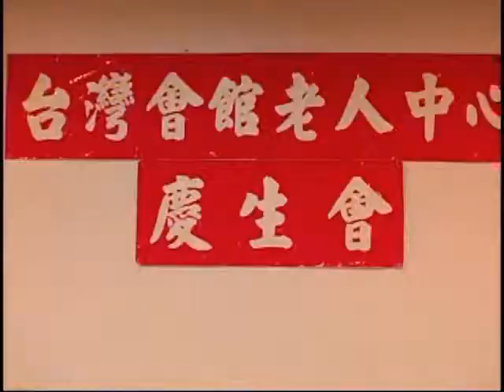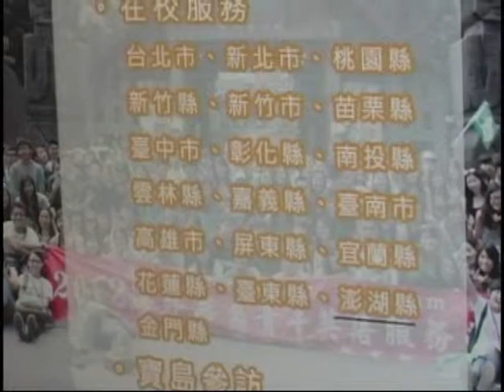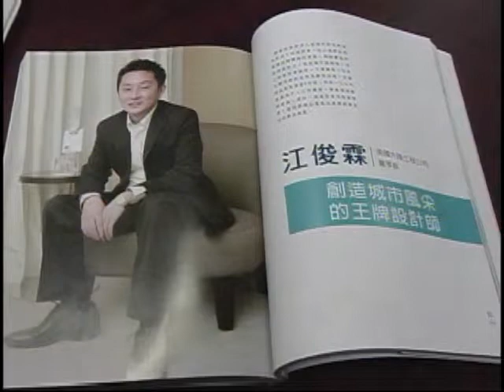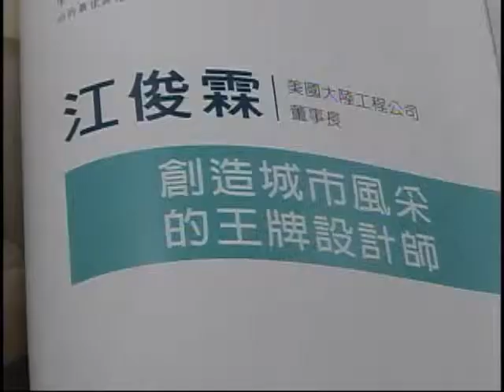SNT 華語電視晚間新聞 1/9/2013